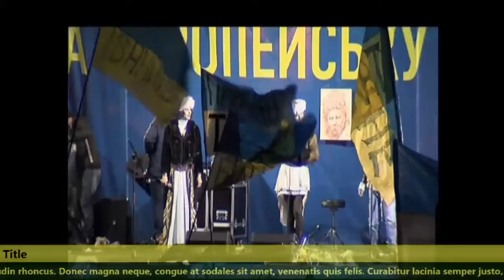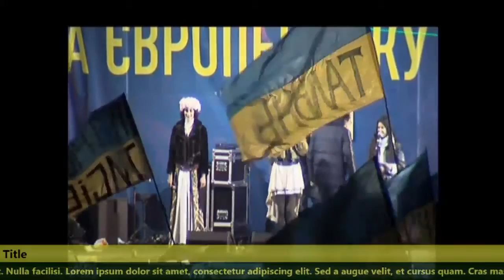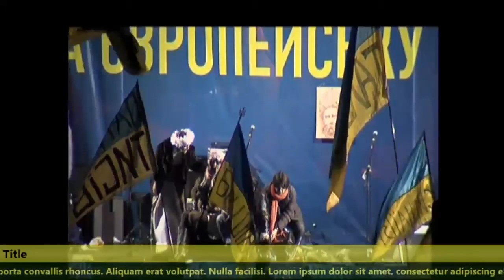20140107 204356 Spilno tv403